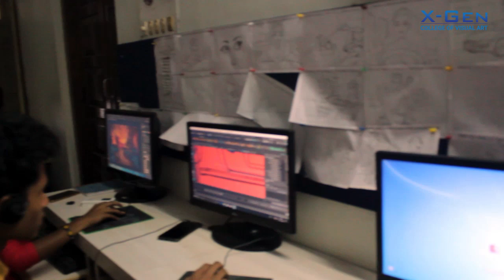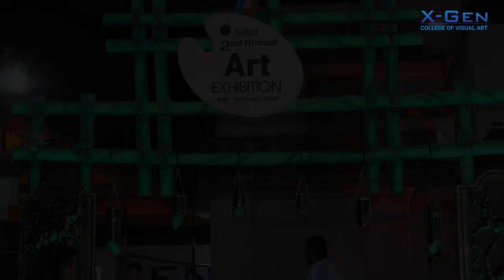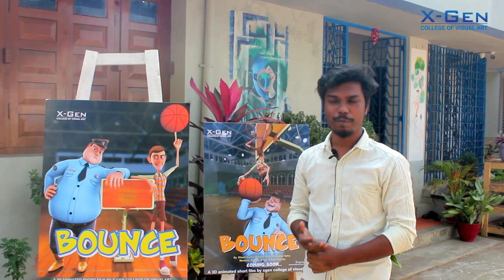Discover the Best Artworks from X-Gen College of Visual Art's 2nd Annual Exhibition | Fine Arts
2nd Annual Art Exhibition

X-Gen College of Visual Art |